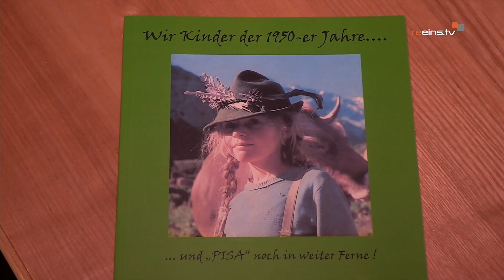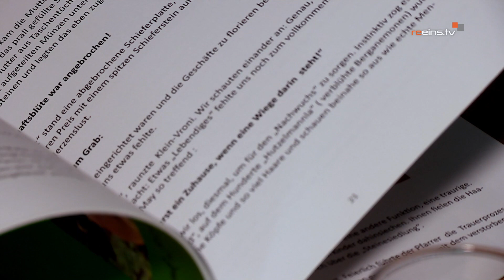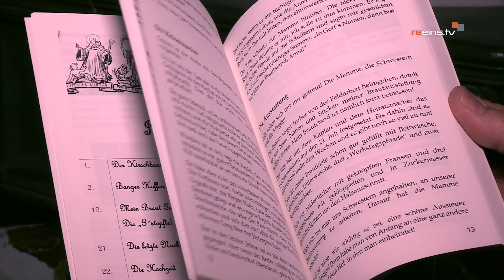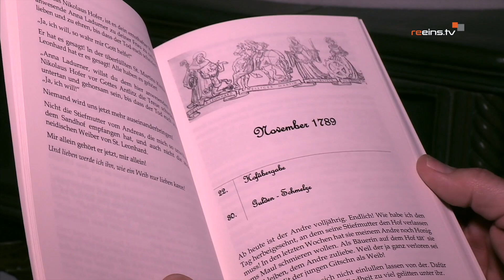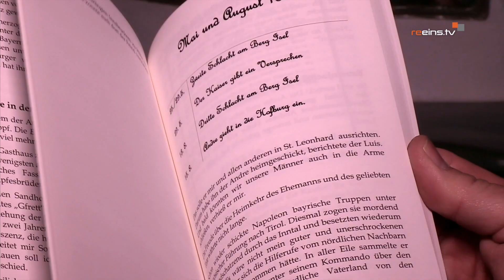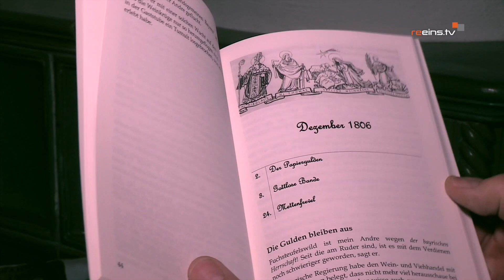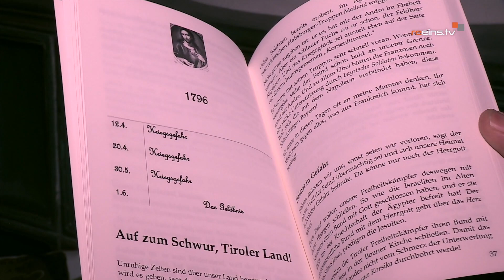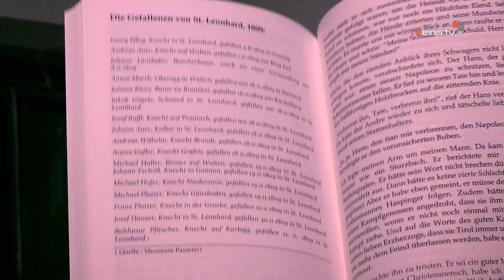Im Gespräch mit Liselotte Paulmichl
Die Welt kennt ihn, den Freiheitshelden Andreas Hofer, doch wer kennt Anna, die mutige Frau an seiner Seite?
Liselotte Paulmichl aus Vorderhornbach ist die Autorin des Buches: "Ich bin Anna, Andreas Hofers Weib ...und jetzt rede ich." Lotte Paulmichl gelingt es mit diesem Buch auf berührende Weise, das Schicksal dieser Frau in Form von fiktiven Tagebucheintragungen lebendig werden zu lassen.